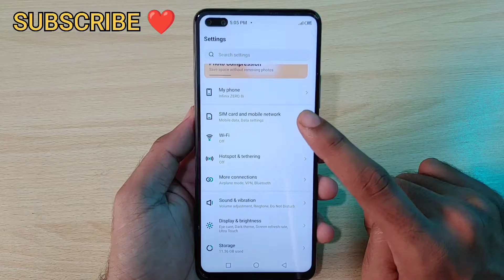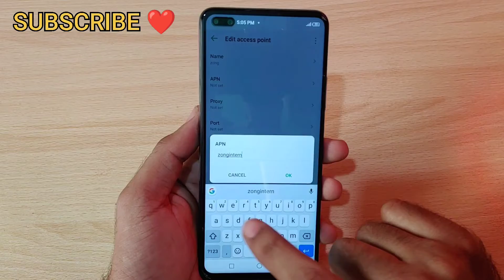Infinix Zero 8 8i Internet Problme | Zero 8i Pubg Ping Solution Fix with New Apn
@jame shirine tech

Hello friends,
Today I brought to you a very interesting & helpful video that will Infinix Zero 8 8i Interner Problme | Zero 8i Pubg Ping Solution Fix with New Apn". so let's get start.